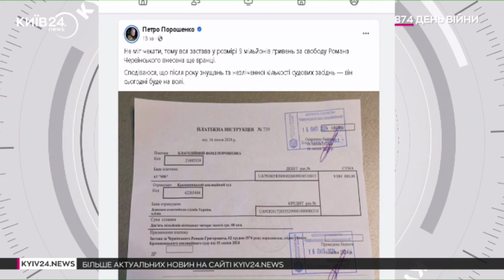Розвідника Романа Червінського відпускають під заставу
15 липня розвідника Романа Червінського відпускають під заставу у розмірі 9 мільйонів гривень. Він перебував під арештом з квітня 2023 року.